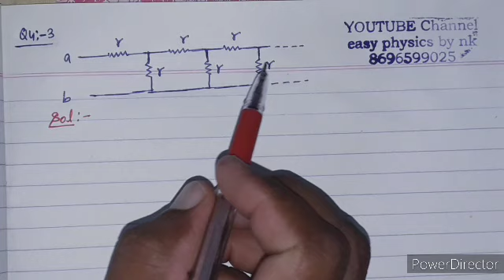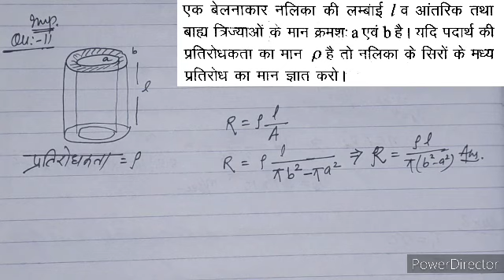electric current numerical solution in hindi । physics class 12 chapter 5 numerical । आंकिक प्रश्न ।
प्रिय विद्यार्थियों,
 इस वीडियो में आप भौतिक विज्ञान कक्षा 12 पाठ 5 विद्युत धारा के अंकित प्रश्नों का हल सीखेंगे।
 यह प्रश्न बोर्ड परीक्षा एवं प्रतियोगी परीक्षाओं की दृष्टि से अति महत्वपूर्ण है।
इस पाठ के प्रत्येक टॉपिक पर वीडियो देखने के लिए लिंक पर क्लिक करें:-
भौतिक विज्ञान, कक्षा 12, पाठ-5, विद्युत धारा के क्रमानुसार वीडियो:-
13. सेल, सैलो के प्रकार, सैलो का विद्युत वाहक बल, सैलो की टर्मिनल वोल्टता, सेल का आंतरिक प्रतिरोध

Chapter 1 से 5 तक के videos topic wise देखने के लिए हमारे channel की playlist में जाएँ।

Thanks🙏🙏